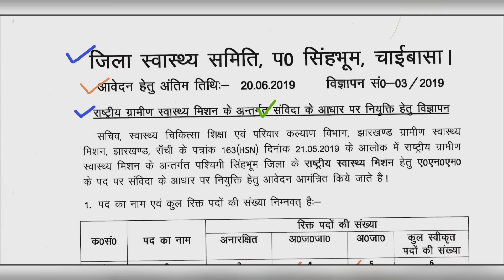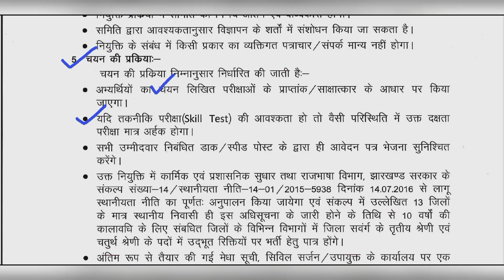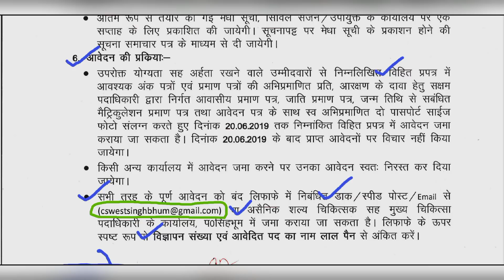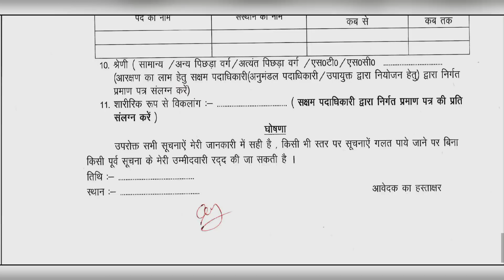ANM Vacancy 2019 || महिला स्वास्थ्य कार्यकर्ता भर्ती 2019 || Nursing Trends